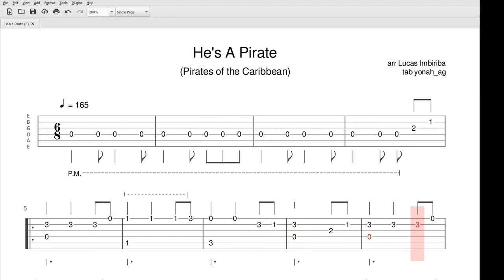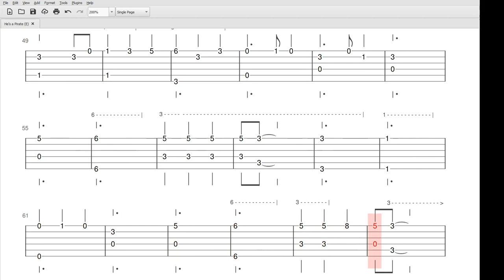He's a Pirate - Fingerstyle Guitar Tab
A fingerstyle guitar tab based on the beginner level video by Lucas Imbiriba.
Song from Pirates of the Caribbean.

Credit:
1) Lucas Imbiriba - Check out his harder versions!